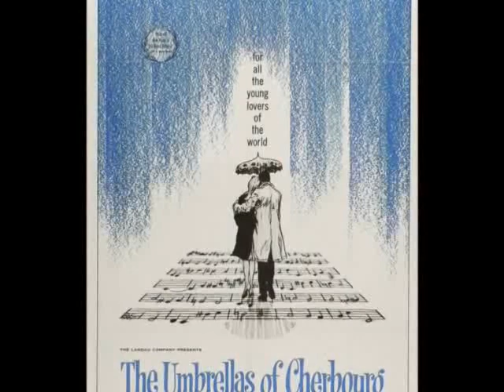Franck Pourcel - Les Parapluies De Cherbourg (Version '82)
from the album "Palmes D'or" 1982